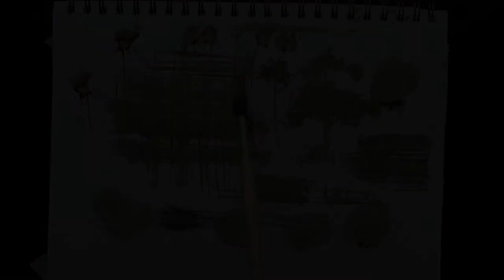How to paint a tree with the Magic Brush ?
Well you take a look at the video and know it for yourself how to paint a tree with this experiential weirdly cut da Vinci brush which i also call the Magic Brush 😉
  I hope you enjoy the video and learn something from it always. Love you all for your support ❤ 💛 💚 💜

Materials used:
1. Schminche Horadam Aquarell Watercolor set
2. Daniel Smith watercolors
3. Escoda brushes
4. Arches watercolor paper 140lbs cp
5. Daler Rowney mop brush